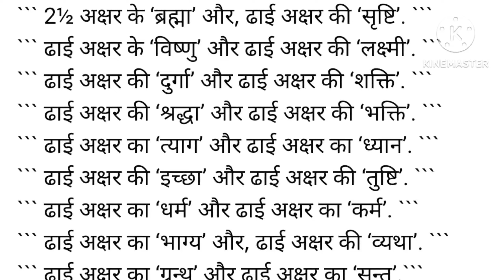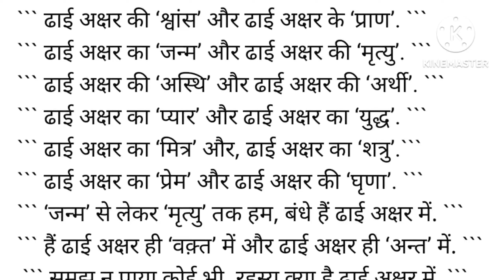ढाई अक्षर का क्या रहस्य है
ढाई अक्षर में पूरी सृष्टि समायी है।
motivational video
vrindavan
shorts
krishna bhajan
bhajan marg
motivational
premanand ji maharaj pravachan
brahmacharya
celibacy
sanatan dharma
ram
successful
sadhan path
youtube shorts
meditation
motivational speech
best motivational speech
full movie
sadhanpath
shrihitradhakripa
bhajanmarg
viral
radhakelikunj
premanandbaba
premanandjimaharaj
aniruddhacharya ji
bhakti
satsang
christian
how to stop taking everything personally
ssc wallah
vrindavanrasmahima
motivation
motivational quotes
gurukripakevalam
dhyan
spirituality
anunnaki
book of enoch
reet sst classes
pastor salim khan
geeta
motivational 2023
गीता सार
गीता उद्धरण
गीता प्रेरणा
गीता अध्ययन
कृष्णा वाणी
आध्यात्मिक शिक्षा
आध्यात्मिक प्रेरणा
अध्यात्मिक ज्ञान
speech
motivational 2024
बागेश्वर धाम
morning motivation
krishna updesh
krishna speech
geeta updesh
bhavagad gita
geeta gyan
bhagwatgeeta
bhagwat katha
bhagawat gyan
bageshwar dham katha
akela insaan
nanakdevji
buddha
mohhamadpaigambar
jesuschrist
swamivivekanand
yoganandparamshas
lahririmashay
swamiyukteshwargiri
mahavtaarbabaji
jain
sikkh
hindu
muslim
dharam
sanatan
ramayan
mahabharat
mptet varg 3 hindi classes
sadhna
dhyaan
chakra
kriyayoga
suraj premani shorts message
suraj premani shorts video
promise verse 2023
good friday sermon
god will restore you
suraj premani
jesus is life church
shalom fellowship church ludhiana
pastor salim khan live
pastor salim khan testimony
pastor salim khan ministries
shalom tv online
shalom tv live
mptet varg 3 hindi pedagogy
reet exam 2025
reet sst ki taiyari kaise kare
reet sst syllabus
reet level 2 sst best book
reet sst classes level 2
ndc sst classes
ggd sst classes
sst classes ggd
sst classes utkarsh
reet sst utkarsh
sst classes ndc
sst by richamam
sstclasses
reet 2025 reet sst free classes reet sst by richa mam
mptet varg 3 hindi
book of enoch explained
enoch 1
sons of elohim
flood story
noah
christian eschatology
ancient hebrew texts
enoch prophecy
jewish apocrypha
celestial realms
enoch mysteries
biblical history
forbidden knowledge
ancient scriptures
samyaza
watchers
banned bible books
fallen angels
nephilim
enoch bible
varg 3 hindi classes winners institute
sumerian tablets
anunnaki documentary
ancient aliens
sumerian mythology
mptet varg 3 hindi syllabus
anunnaki ancient mystery
tina aunty satsang
guru ji satsang
satsang shared by sangat
old sangat satsang
guruji old sangat
guruji ka aashram guruji satsang
guruji satsang playlist 2 hours
satsang guruji
guruji satsang 30 minutes
guruji latest satsang
debate.
debate. anirudhacharyaji vs santrampalji
anirudhacharya satsang live करवाचौथ को लेकर हुई बहस । anirudhacharyaji vs santrampalji
spiritual songs in hindi
spiritual bhajans
devotional bhajan
worship songs
mahakal song
ganpati aarti
ganesh ji ki aarti
shiv bhajan
hindi bhajan
krishan ji ke bhajan
devotional songs
bhajan music
bhakti songs
bhajan songs hindi
bhajan
krishna songs
relaxing music
devkinandan thakur ji
jaya kishori
jaya kishori ji bhajan
tulsi bhakti ras
kaushik ji mahraj
acharya shri kaushik ji maharaj
guru sangam
swar yoga
ayurvedic breathing
science of breathing
breath science
science of breath
pyramid energy
pssm hindi
pssm
spiritual wisdom
vegetarianism
mptet varg 3 hindi previous year question paper
spiritual science
spiritual lifestyle
pyramid meditation
patriji
pyramid meditation channel
pmc hindi
varg 3 hindi classes
pmc
motivational spiritual growth
growth
mptet varg 2 latest news today
chanakya rules
chanakya niti in hindi
chanakya niti